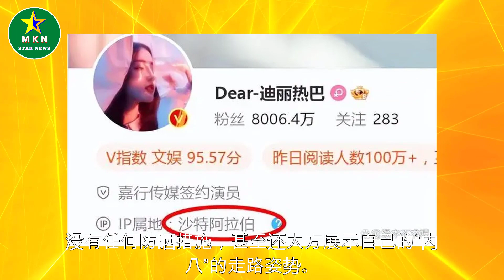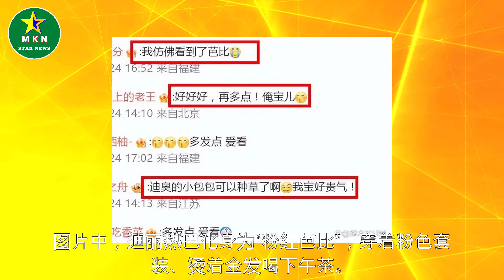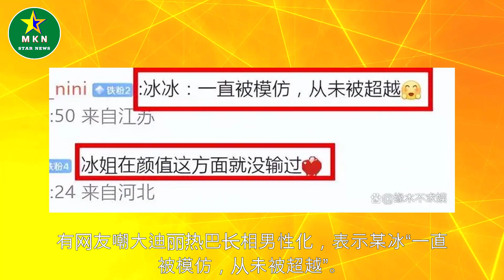迪丽热巴时装周一身造型超10万，造型却被曝抄袭，更多细节被扒！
迪丽热巴时装周一身造型超10万，造型却被曝抄袭，更多细节被扒！| MKN Star News